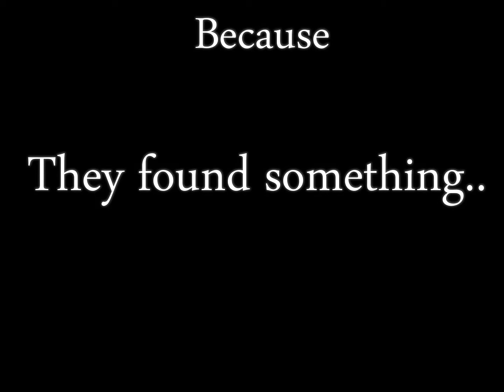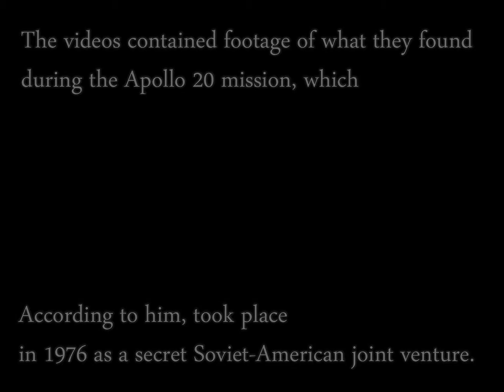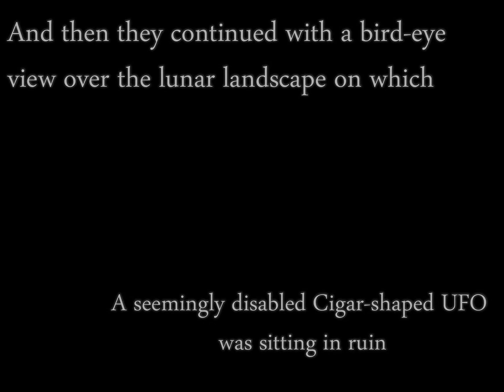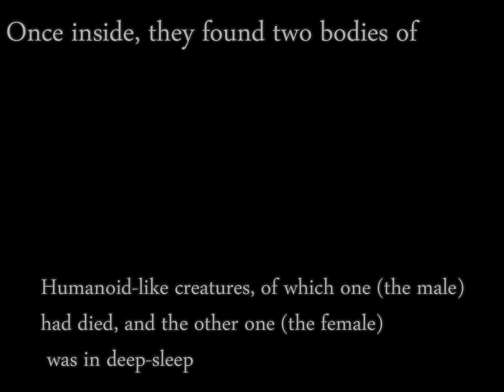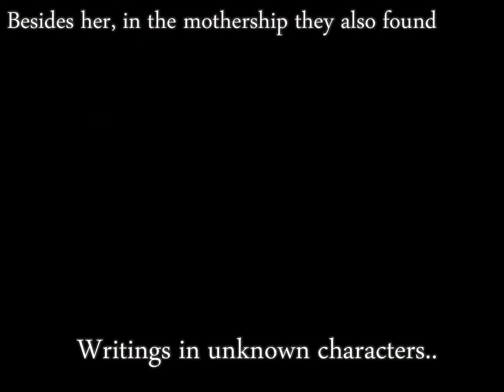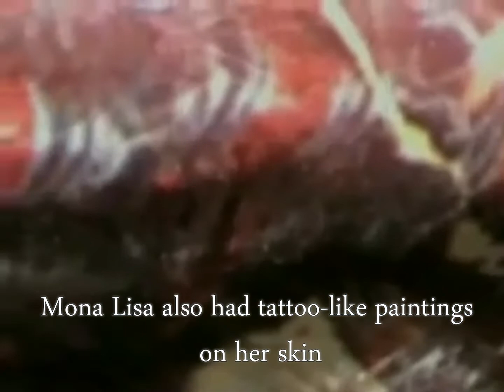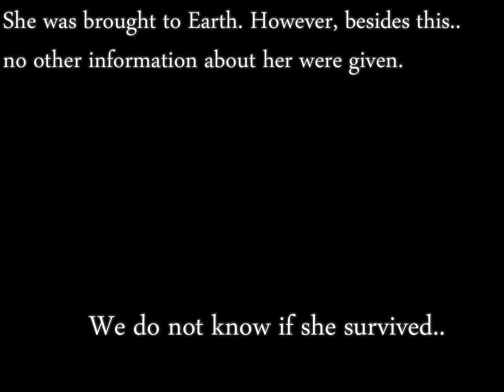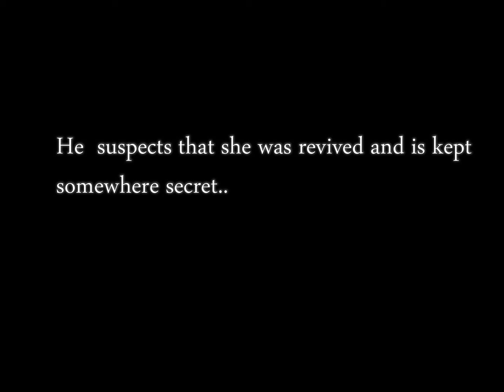The Apollo 20 Mystery - Conspiracy Theory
Many people see it as a hoax, though. What do you believe?